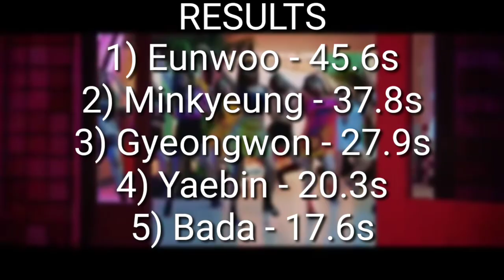[HOW WOULD] HINAPIA - WE LIKE (PRISTIN)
Song - WE LIKE (2017) (PRISTIN)
Outro/Results - WE LIKE (2017) (PRISTIN)
Members: Eunwoo, Minkyeung, Gyeongwon, Yaebin, Bada
My Bias: Bada (was Eunwoo)